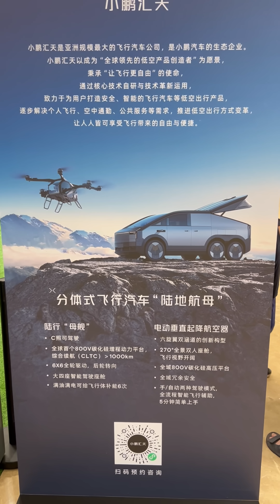China Is Showcasing Its Incredible Flying Car Technology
XPENG AEROHT Revolutionizes Flying Cars. The World’s First Modular Flying Car “Land Aircraft Carrier”: The Future Is Here. XPENG AEROHT is currently the largest flying car company in Asia and an integral part of XPENG Motors’ ecosystem.